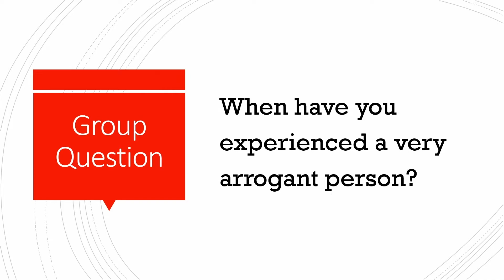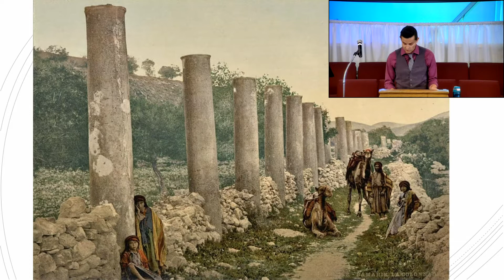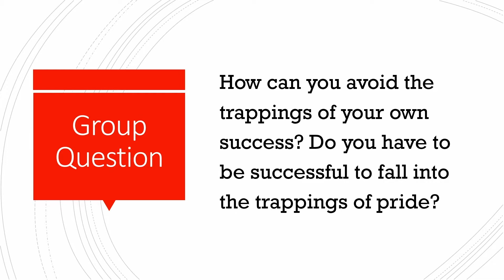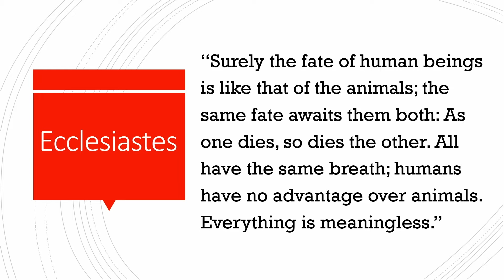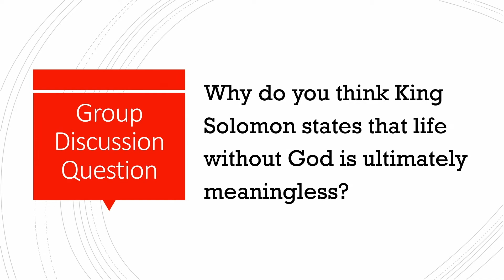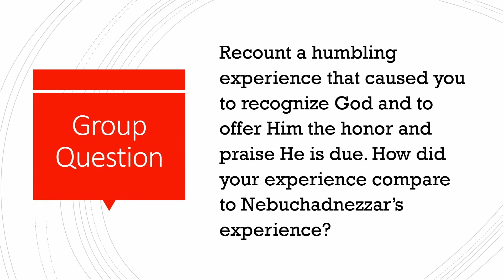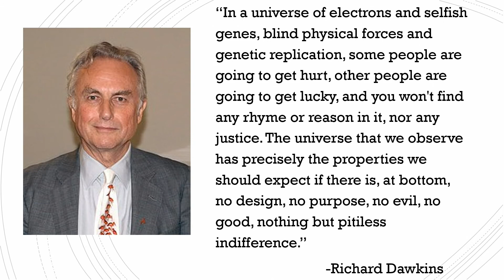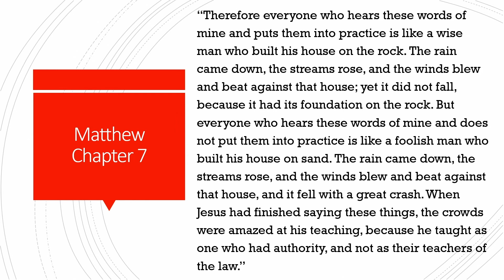Winter Bible Study 02-06-22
Ceilan Chaparro